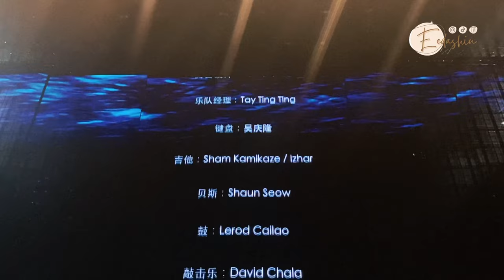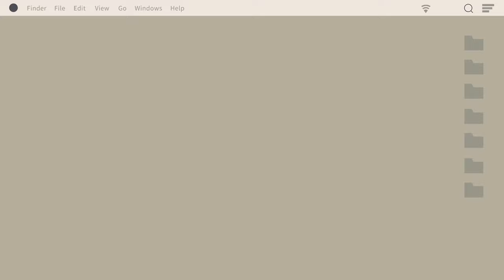62岁不老歌神张学友🇲🇾～一生必看演唱会！又唱又跳又RAP！// JACKY CHEUNG CONCERT WORLDTOUR MALAYSIA EEDASHIU VLOG